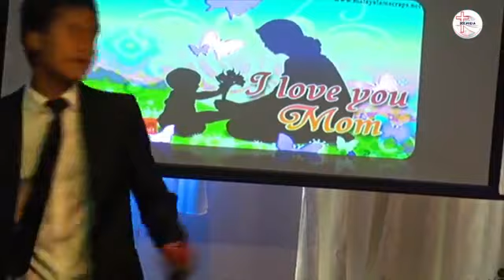Nute Ni 2018 - Zomi Christian Church-Columbus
Nute Ni 2018
Zomi Christian Church
Columbus, Ohio